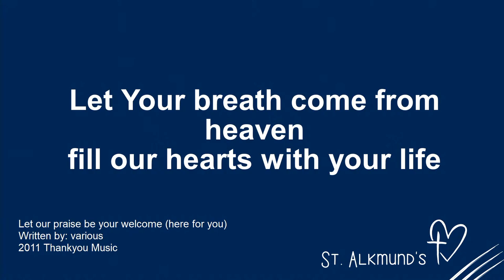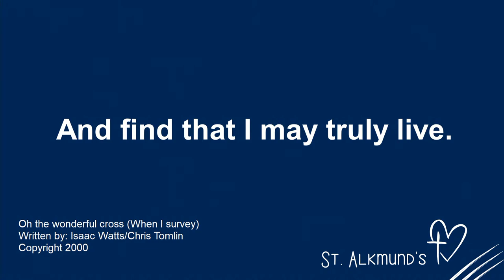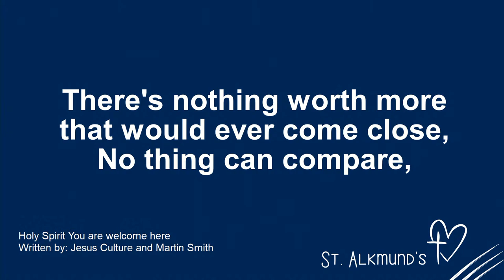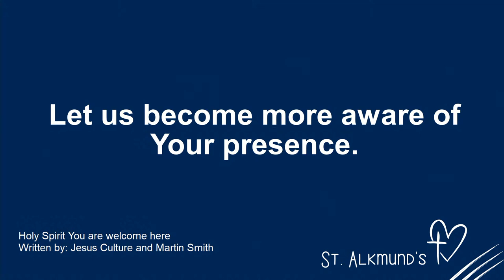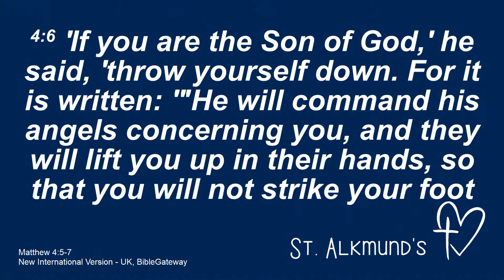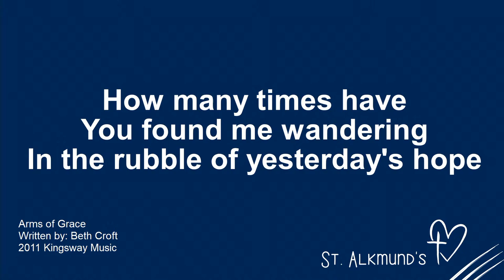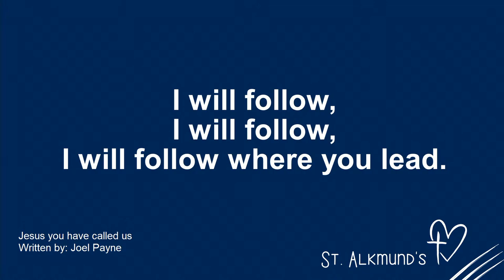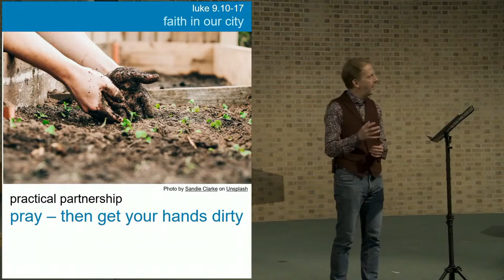W3: We step up in Wilderness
Join us live from Derby.